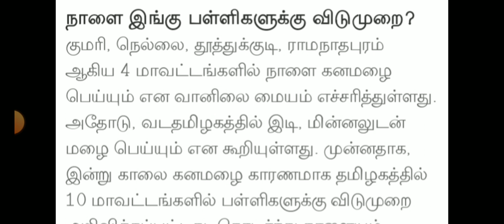TN 1-12TH STD SCHOOL COLLEGES 4-DISTRICTS TOMORROW HOLIDAY TN EDUCATION DEPARTMENT OFFICIAL ORDER 💯